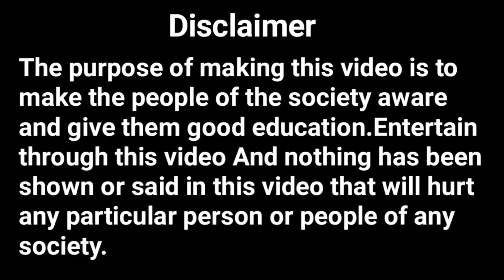Suraj Mandal हाड़ाम सेता Exposed | Baski Babu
YOUR QUARIES -
Baski babu
Suraj Mandal aadiwasiyo ka apman
Sudhir Chaudhary
Suraj Mandal roast baski babu
Sudhir Chaudhary fir
Suraj Mandal viral video
Hor kuri Diku kora viral video
Manju murmu official
Sudhir Chaudhary Boycott
Suraj Mandal galat byan
Suraj Mandal Adiwasi video